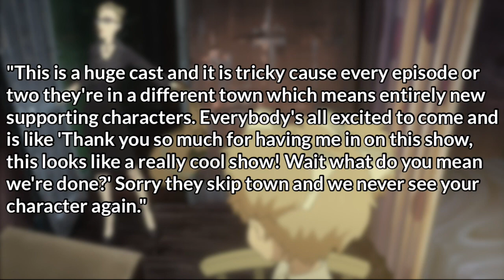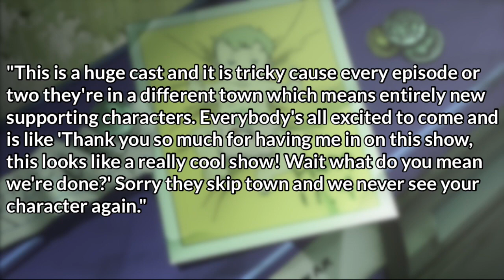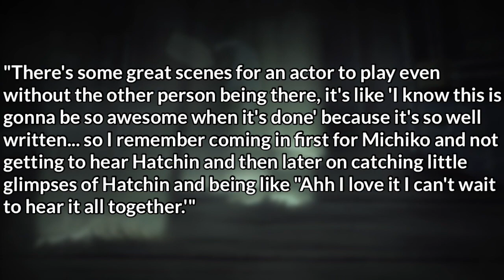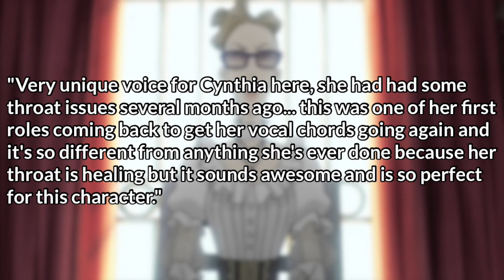The Incredible World Building & Backstory Behind Michiko & Hatchin's Voice Casting EXPLAINED!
from the dvd commentary for episode one